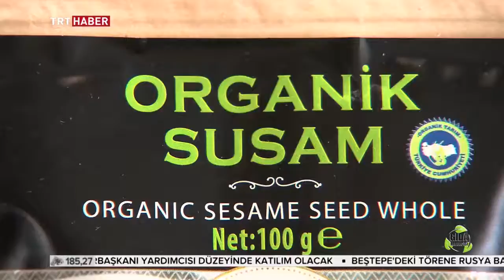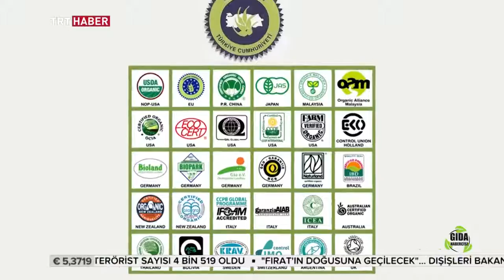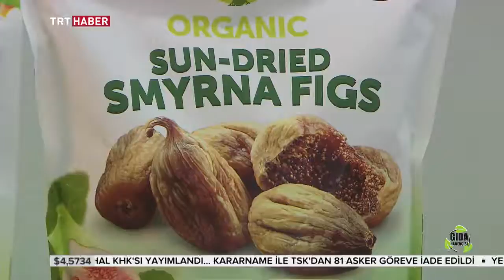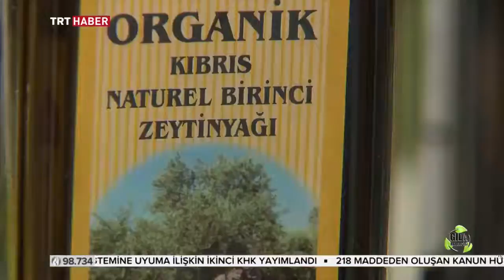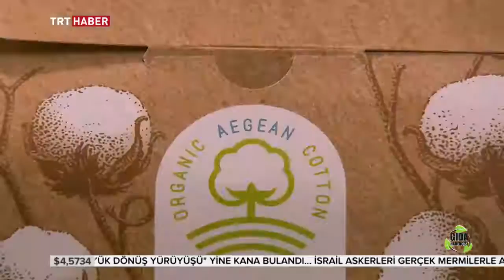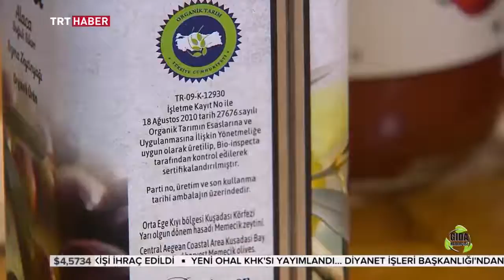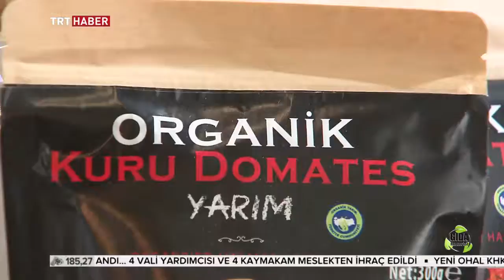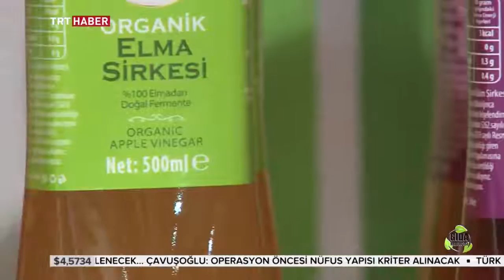Gıda Habercisi 31.Bölüm (08.07.2018) (Organik Tarım)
Gıda Habercisi  31.Bölüm (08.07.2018) (Organik Tarım) TRT